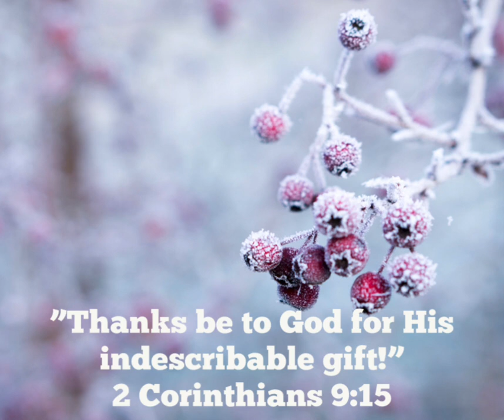2 Corinthians 9:15